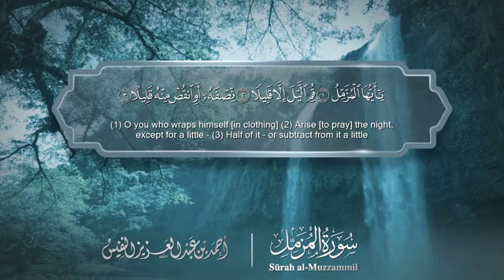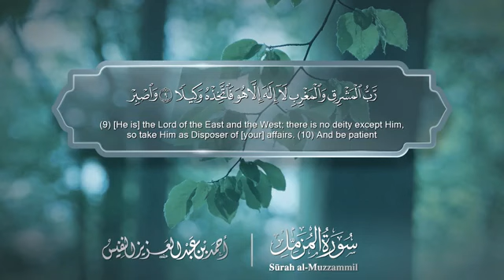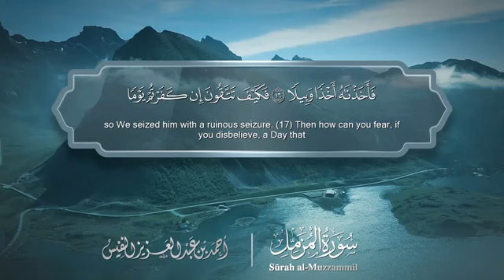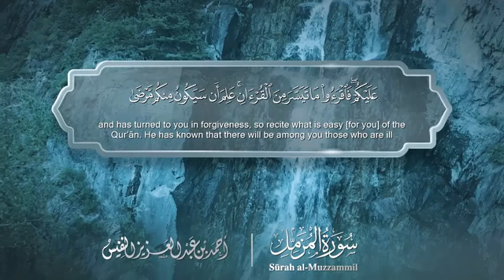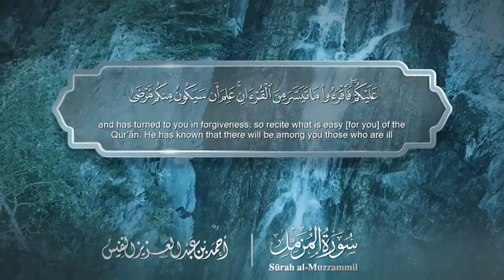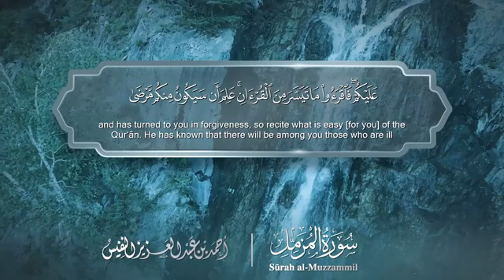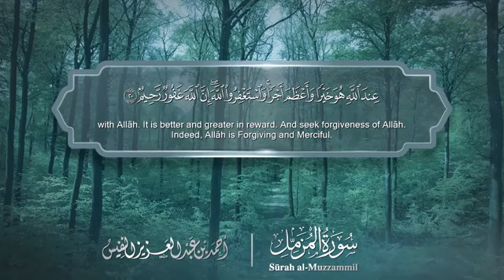سورة 073 المزمل مصحف أحمد النفيس مصور مترجم الانجليزية مع العربية